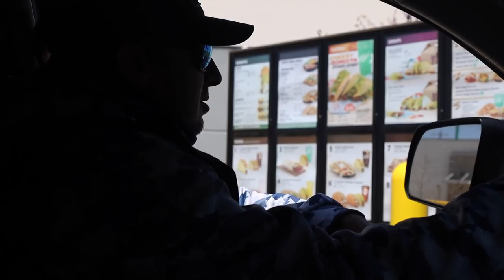TEXAS COPS GOT ME! 2022 MLF Heavy Hitters - Lake Palestine - Travel/Practice vlog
We are headed to Texas for the Major League Fishing Heavy Hitters event on Lake Palestine. I qualified first for this event. I had a really good year last year when it can to catching big fish at each event. I have never fished a tournament here but I am really excited to see how it all plays out. Also, we may or may not have had a run-in with law enforcement.

Video Produced & Edited by Brett Burkes